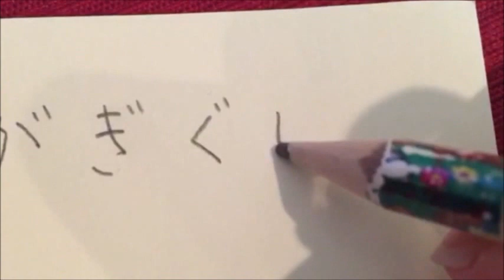How to write Ga Gi Gu Ge Go in hiragana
Write hiragana in proper order.